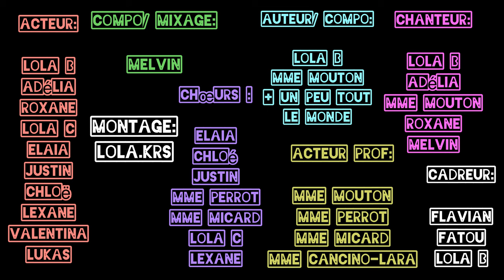💜Clip Du Lycée💜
Clip du lycée Saint-Joseph la salle à Auxerre
Organisé uniquement en amateur
Avec les élèves et les professeurs

Pour finir notre année de terminale, Lola (moi)🤭 a eu l’idée de faire un clip qui remémorera les moments passé au lycée.

Avec la participation de :
Lola
Roxane
Adélia
En personnages principaux

Tout les autres élèves, et nos magnifiques professeurs

On vous laisse donc découvrir notre vidéo

Chanté
Composée
Tournée
Inventé

Merci ❤️